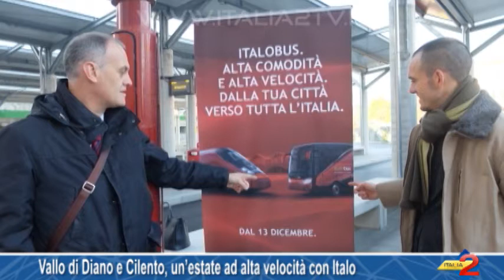Vallo di Diano e Cilento, un’estate ad alta velocità con Italo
Vallo di Diano e Cilento, un’estate ad alta velocità con Italo 11/06/2016